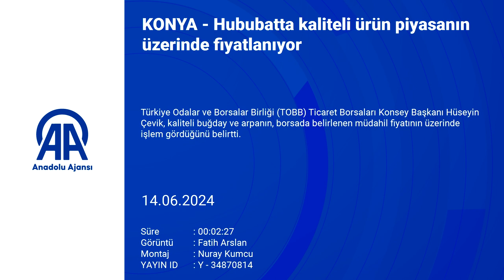Hububatta kaliteli ürün piyasanın üzerinde fiyatlanıyor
Türkiye Odalar ve Borsalar Birliği (TOBB) Ticaret Borsaları Konsey Başkanı Hüseyin Çevik, kaliteli buğday ve arpanın, borsada belirlenen müdahil fiyatının üzerinde işlem gördüğünü belirtti.